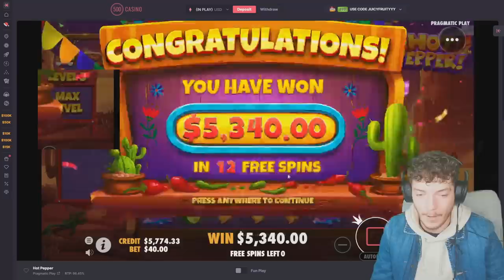I tried HOT PEPPER with $5,000 balance and went ALL IN!.. (NEW RELEASE)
come on old man juan